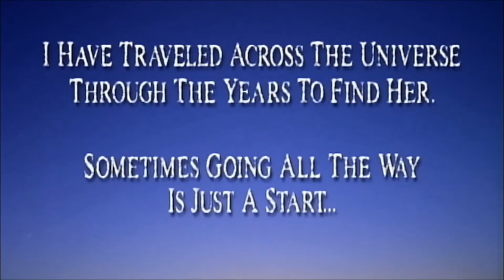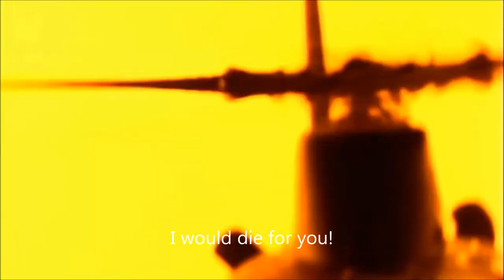shoutout to crockett!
I have your back homey! no matter what! fuck em!